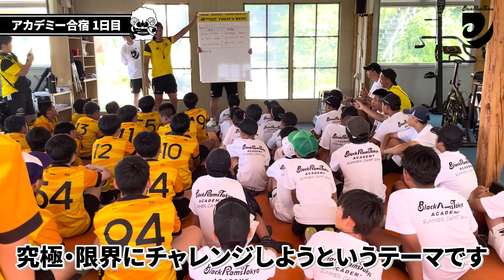【Ramsビハインド】濃密な2泊3日！ブラックラムズアカデミー合宿in菅平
ブラックラムズアカデミー初となる菅平合宿を行いました🏉
グループに分かれたトレーニングや元日本代表 田沼広之 アンバサダーや 真壁伸弥 さんとの交流会などを通し、仲間と切磋琢磨した合宿となりました🔥

▼ラムまる Twitter(公式マスコットキャラクター)